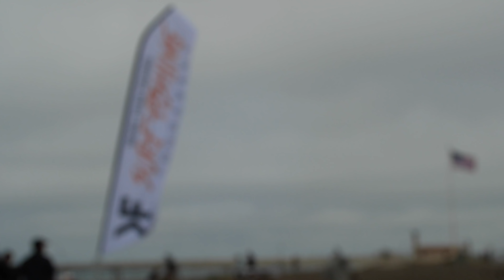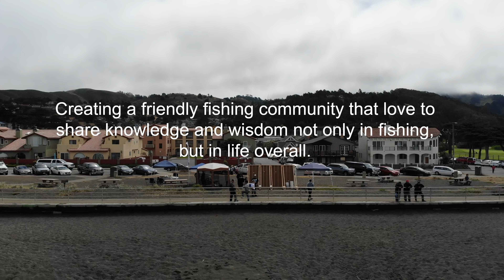Creating a friendly fishing community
Highlights of the 2018 More Than Fishing Surf Fishing Tournament

“The purpose of this tournament is to create a good community among people who love fishing, to give awareness on proper fishing and most especially, to promote the Conservancy Code of Ethics on sport fishing.” (Catch & Release)

“IT’S NOT JUST FISHING, IT’S MORE THAN FISHING”

SPECIAL THANKS TO ALL WHO SUPPORTED THE TOURNAMENT

James Yang
Piscifun

Craig Cantelmo
Van Staal

Steve Youn
ODM RODS

Nick Lassor
STORMR

Josh
J&H Tackle

Steve Musso
Super Strike Custom Lures

Austin Todd
JigSkinz

Jonah Li
Hi’s Tackle Box

Marque Glisson
New Costside No.2 Bait & Tackle

Miguel
Native Anglers

Orlando Campos
Norcalkat Custom Lures

Wayne Baker
Jigaddict

Michael Chacon
Jigs4u

Satoshi
Daiwa